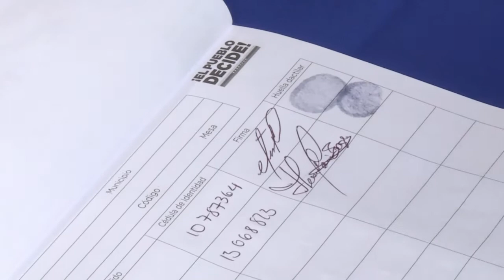Venezuela: Millionen nehmen an Referendum gegen Maduro teil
Knapp 7,2 Millionen Venezolaner haben nach Angaben der Opposition an der Volksabstimmung über die umstrittene Verfassungsreform von Präsident Nicolás Maduro teilgenommen. Vor einem Wahllokal kam es zu einem Angriff auf wartende Wähler. Eine Frau wurde getötet.